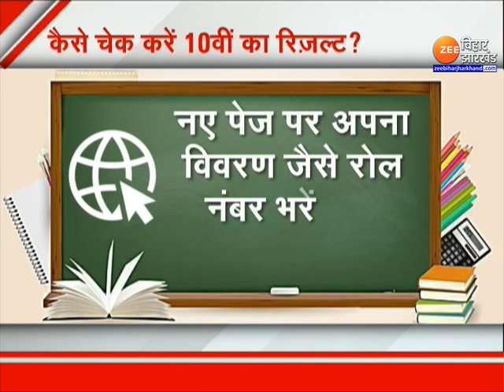CBSE 10th Result 2021: खत्म हुआ इंतजार, जारी हुआ 10वीं बोर्ड का रिजल्ट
CBSE 10th Result 2021: Waiting is over, 10th board result released

CBSE 10th Result 2021: CBSE के 12वीं के रिजल्ट के बाद अब 10वीं का रिजल्ट जारी कर दिया है. इसके बाद स्टूडेंट्स का इंतजार खत्म हो गया है. CBSE ने आज दोपहर 12 बजे अपनी आधिकारिक वेबसाइट पर 10वीं बोर्ड के रिजल्ट घोषित कर दिया है.  लाखों बच्चों के साथ अभिभावक भी अपने बच्चों की सालभर की मेहनत का इंतजार कर रहे हैं. यहां पर नतीजे cbse.gov.in और cbseresults.nic.in पर देख सकते हैं .